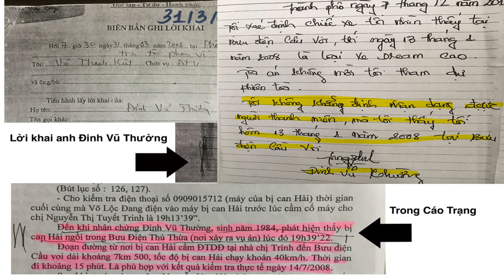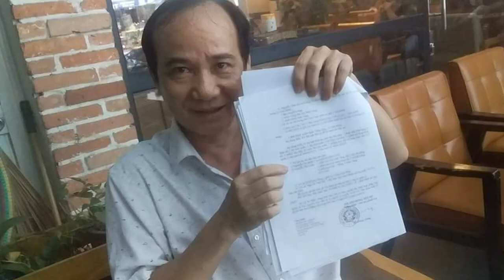Vụ Hồ Duy Hải: Lộ diện hung thủ ở Bưu điện Cầu Voi